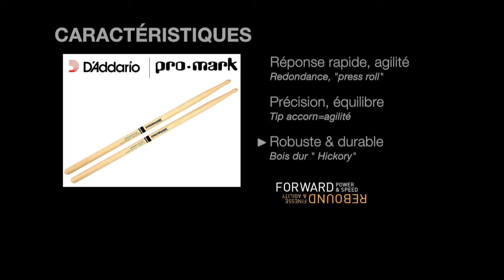CAPSULE VIDEO - Les baguettes PROMARK pour batterie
Capsule produite et réalisé pour informer et faire l'essai de produit musicaux. Cette capsule nous parle de l'historique de la compagnie, des caractéristiques et de l'essai des baguettes pour batterie PROMARK "Select Balance" de D'addario.

REMERCIEMENTS:
Pat st.Georges - batteur
William Foster - D'addario

Le magasin de MUSIQUE.ca
Produit & réalisé par: Productions PS